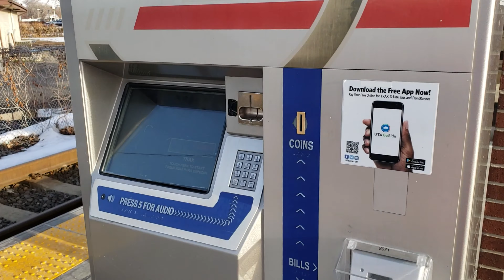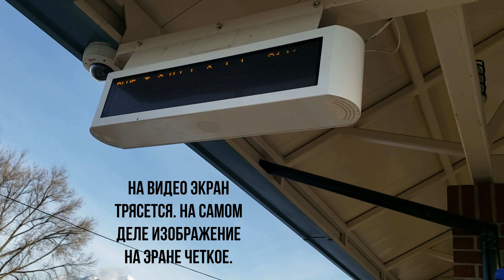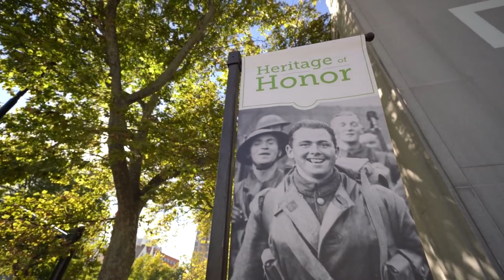Солт Лейк Сити😊Downtown 😍 Прогулка🔥Хороший город👍😜 Убедись сам🤪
Приглашаю вас, друзьяшки, на прогулку по СолтЛейку! 😜 Постигаем реалии жизнивАмерике со мной!😍